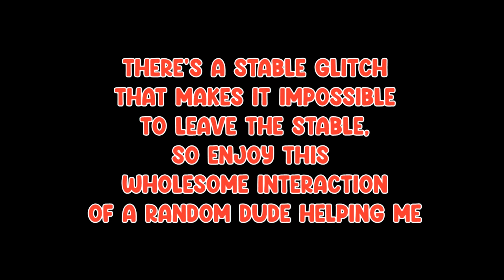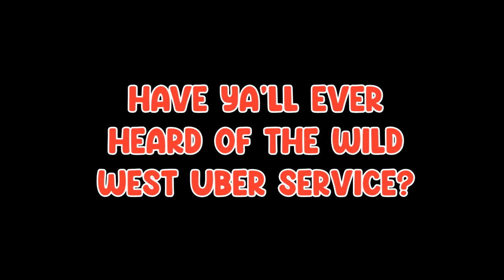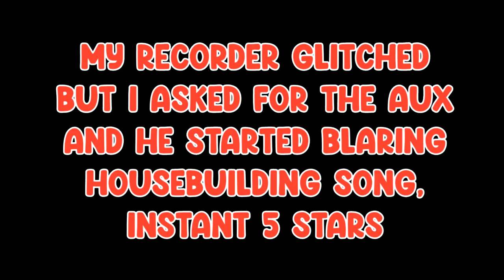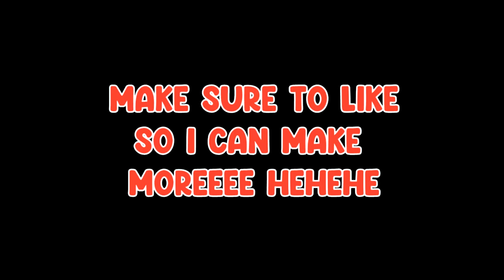RED DEAD 2 ONLINE FUNNY MOMENTS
I have no idea what to write here so. yeehaw.

♡ My Equipment
✧༺ Microphone: Blue Yeti Nano
✧༚ ˎ Recorder: NVIDIA Shadowplay
✧･ﾟ Editor: Sony Vegas Pro 17
✧･ﾟ PC Specs: